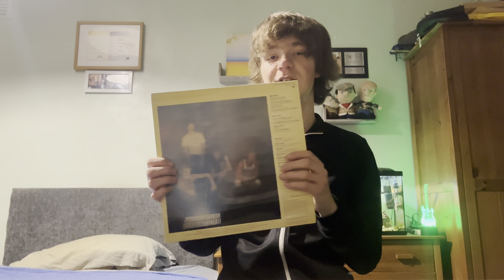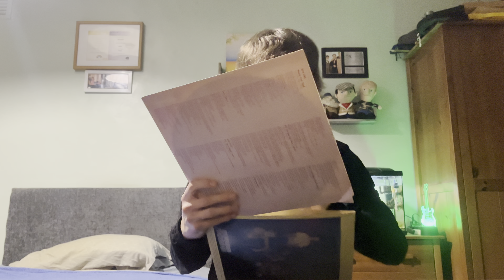Level 42 - The Pursuit Of Accidents - Album Review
This was Level 42’s 2nd official album released in 1982 (the same year “The Early Tapes” was released), so many great songs & an album of pure fun & funk!! Each member contribute very well to this album, “The Chinese Way” definitely steals the whole album in my opinion & there’s quite a few underrated gems on this album too. 😀👍